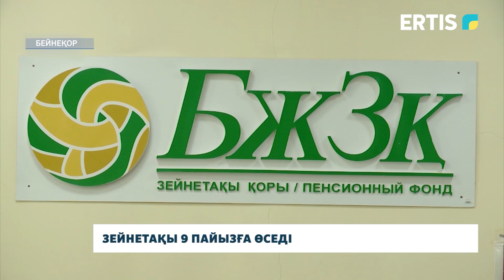Зейнетақы 9 пайызға өседі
Келесі жылдан зейнетақы мөлшері өседі. Мамандардың айтуынша, 9 пайызға артпақ. Мәселен, базалық зейнетақы 38 мыңнан 43 мыңға көбеймек. Ал зейнетақы төлемдерінің орташа көрсеткіші 122 мыңнан 134 мыңға ұлғаяды. Бұл туралы өңірлік коммуникациялар алаңында өткен брифингте айтылды.